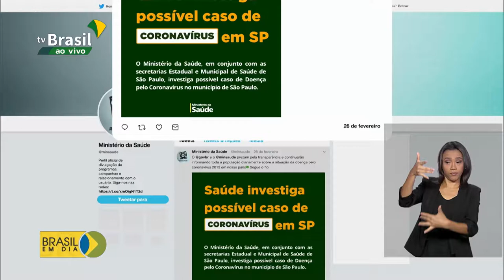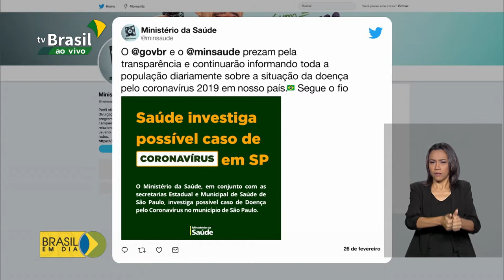Saúde investiga possível caso de coronavírus no Brasil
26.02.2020 - Novo coronavírus: o Ministério da Saúde investiga um possível caso da doença, em São Paulo.